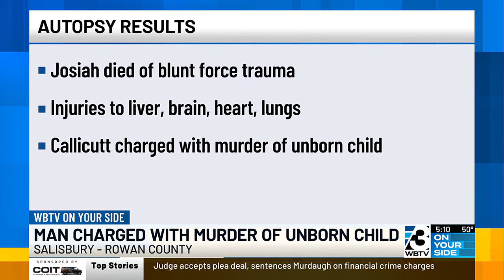Man Charged With Murder Of Unborn Child After Rowan Co. Home Invasion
The 42-year-old was originally charged with a home invasion.